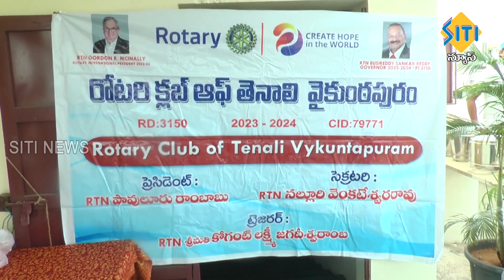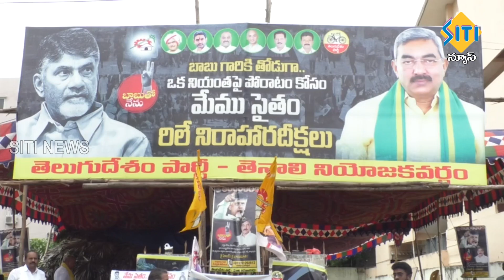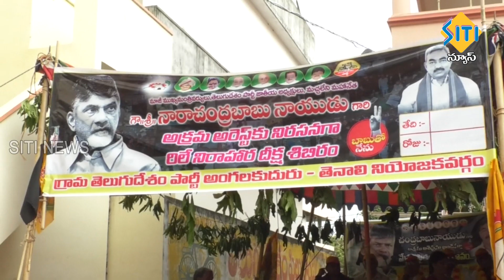TENALI SITI NEWS - 2/10/2023 - 7 30 PM PART - 2